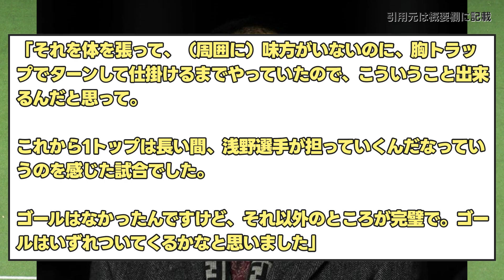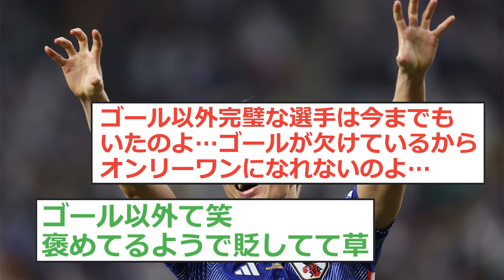鄭大世さん、浅野拓磨をべた褒めするwww【日本代表 カナダ】【日本代表 サッカー】【森保一】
カナダ戦は動きよかった

Xの反応まとめです。

VOICEVOX:四国めたん
VOICEVOX:ずんだもん
VOICEVOX:春日部つむぎ
VOICEVOX:剣崎雌雄
VOICEVOX:青山龍星